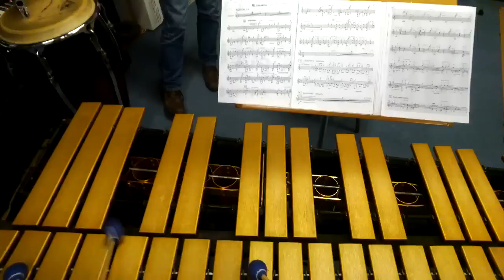Percussion with Google Glass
I gave my Glass to my father, drummer and professor of percussion, to wear it while he, and his student Vanesa played some instruments.

The student is Vanesa Menéndez Alonso (marimba and timpani).

Thanks for trying it out!

Percusión con la gafas de Google.
Le dí mis gafas a mi padre, batería y profesor de percusión, para que se las pusiera én y su estudiante Vanesa mientras tocaban alguna obra y varios instrumentos.

Mi padre es Julio Sánchez-Andrade Fernández (batería, vibráfono y djembés) y la estudiante es Vanesa Mendéndez Alonso (marimba y timbales). Gracias por probar las gafas!!